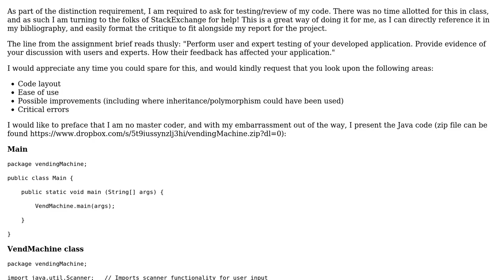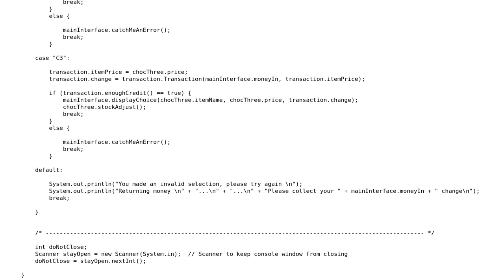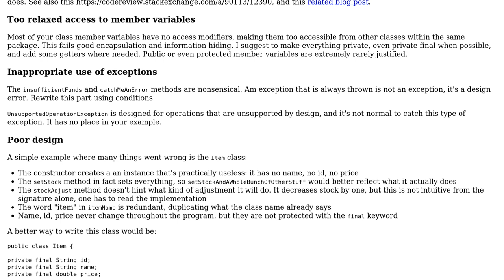HND Java module (vending machine simulator)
With thanks & praise to God, and with thanks to the many people who have made this project possible! | Content (except music & images) licensed under CC BY-SA | Music | Images & others | With thanks to user TattyBojangls user janos user Jamal and the Stack Exchange Network Trademarks are property of their respective owners. You are responsible for your own actions.